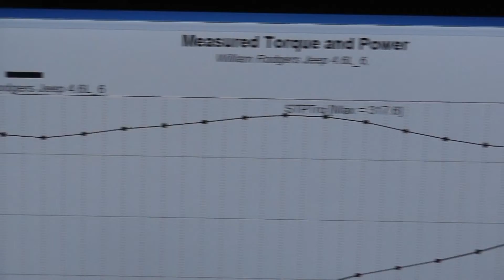Golen Engine 4.6 Jeep Engine Dyno for William Rodgers